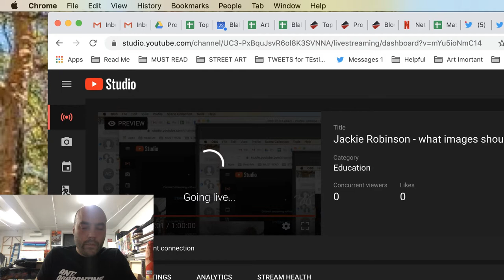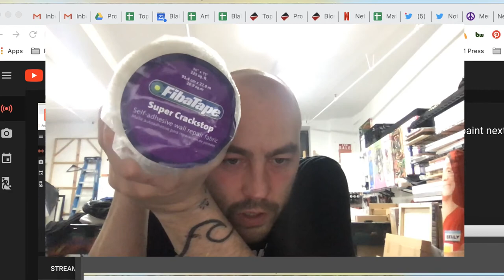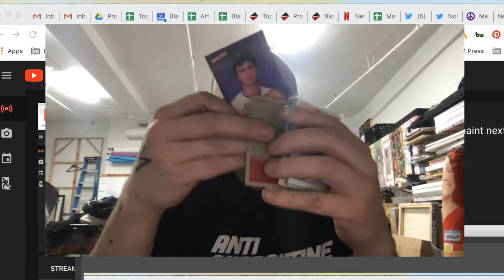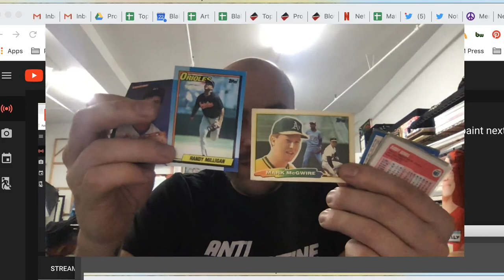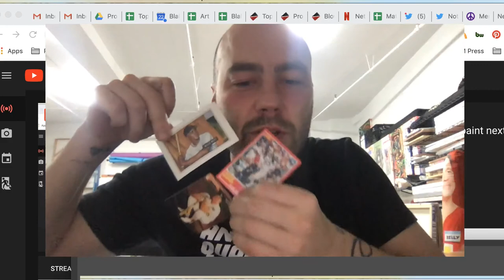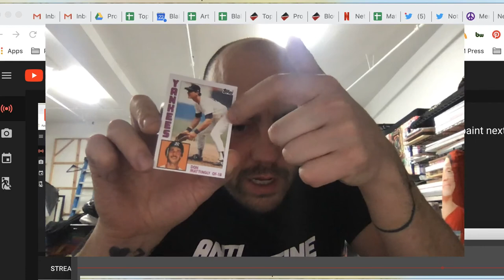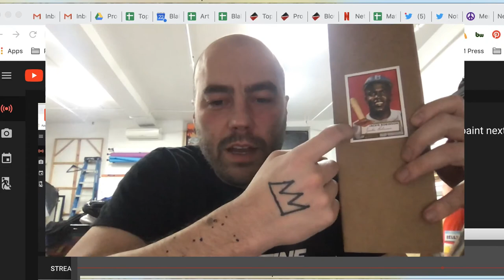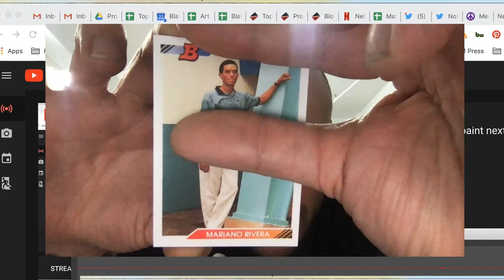Jackie Robinson Done! What Should I Paint Next?